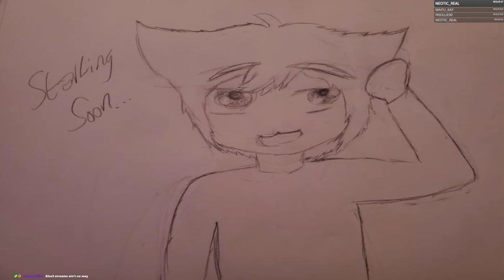Creating on CottageCore // Lee Stream // !discord !merch